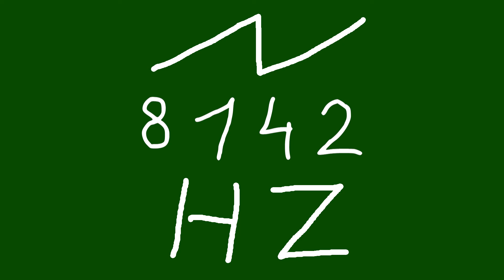8142 hz saw